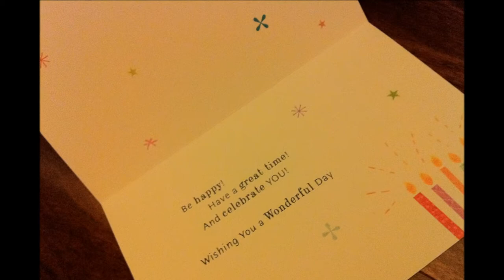Hay That Vuj Nhek! - Nyny Pham